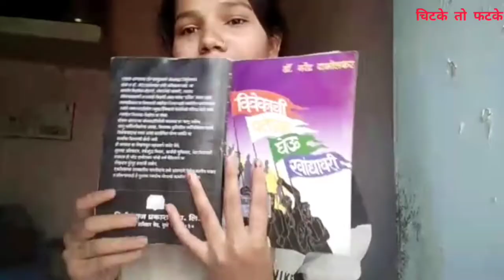लॉकडावून च्या काळात नेमकी काय केलं ?